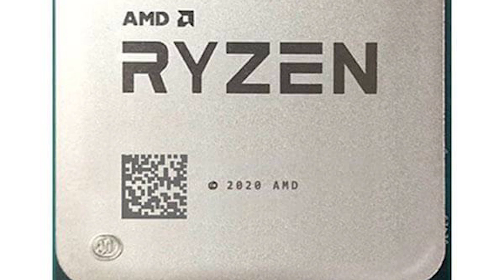Which is Best and Powerful ? Ryzen 4350G vs 3400G - Full Comparison! Ryzen 3 vs Ryzen 5 in Hindi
AMD Ryzen 1200:

Msi B450m Pro M2 Max Motherboard:

Galax GTX 1050ti Dual Fan EX OC:

Kingston 240GB SSD:

G.skill Ripjaws V 8GB RAM:

Deepcool L120 RGB Liquid Cooler for Intel/AMD:

Chiptronex Spline RGB Cabinet(Don't Buy):

LG 22MK600M 75Hz IPS Freesync Monitor

Cosmic Byte Mechanical Keyboard:

Live Tech Vulcan Gaming Mouse:
My Gear 🎥